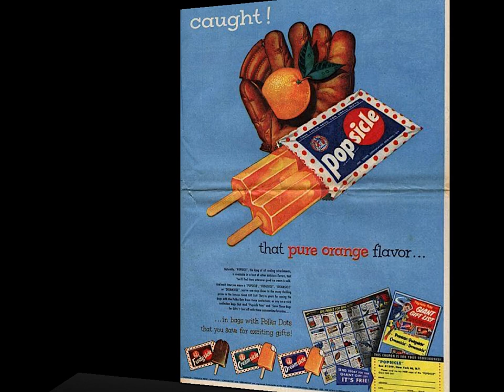Amazing Vintage Ads in 30 Secs! (3)